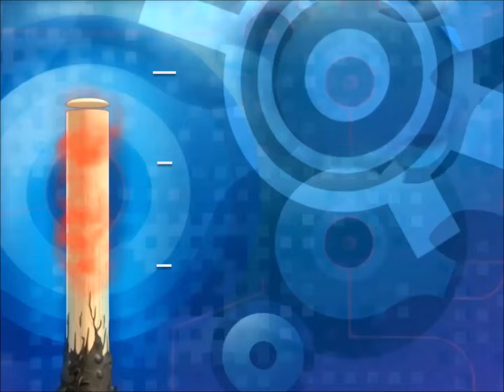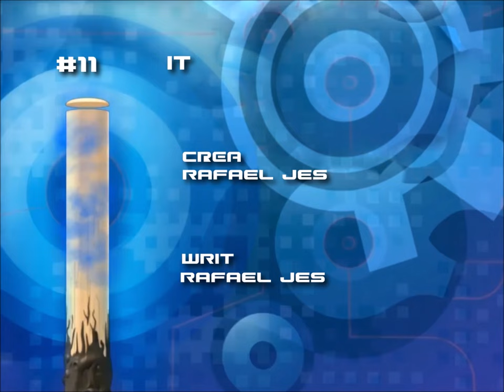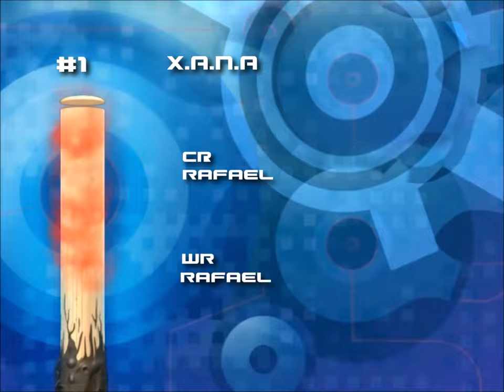CODE LYOKO BEYOND - All Title Cards for Season 6 + Reworks!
CREDITS:
Opening of Season 5 and 6 created by BatuTH

Good quality extractions thanks to @navrasz3768's "Crappy 1080p Episodes" for doors, SFX, cuts, characters, and Evolution footage in high quality.

Lucas (Zenthons):
Contributed significantly to finding and replicating effects and maintaining the original style. Also provided input on story, scripts, and music.

Thumbnail designed by BatuTH

Thanks to the creator of the best Code Lyoko Game and its soundtrack creator @Immudelki and @cinemorphiqueofficiel958 for SFX and soundtracks for Beyond!

Cutscenes provided by Jérémie Fujiwara (Majomist) for William's and Sissi's scenes.

Flashback scenes provided by @ozberkozen